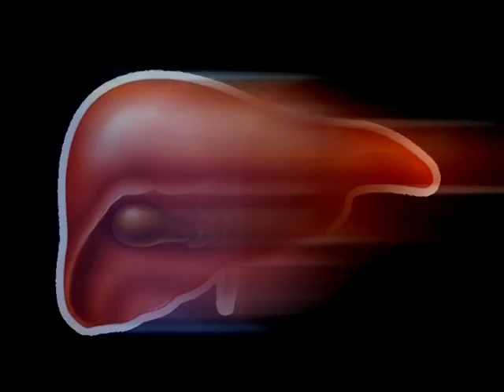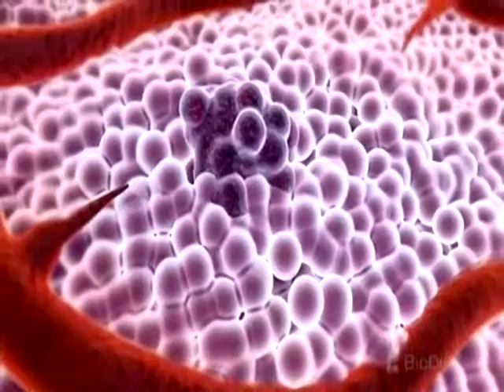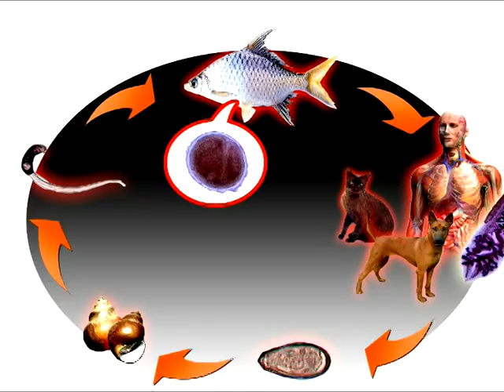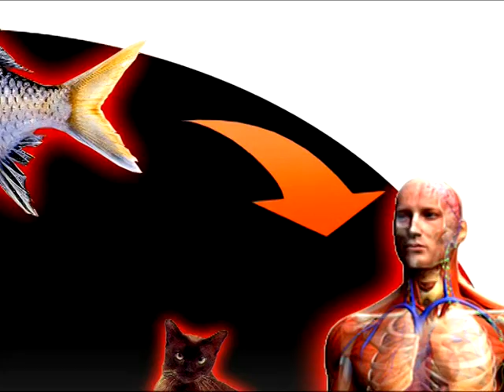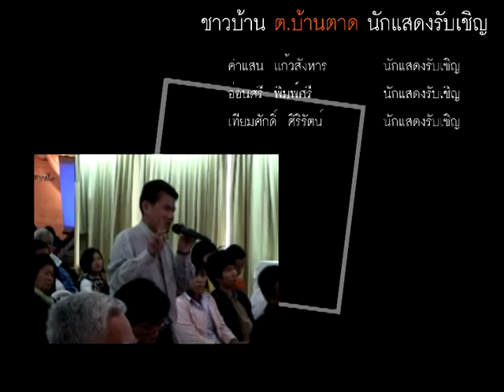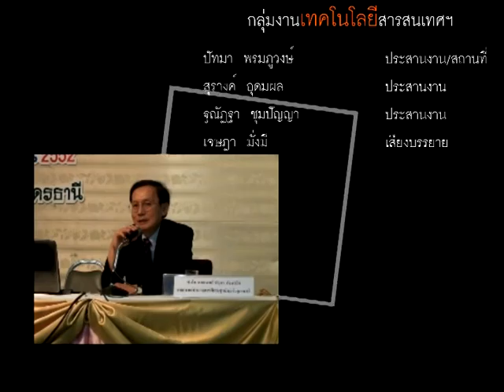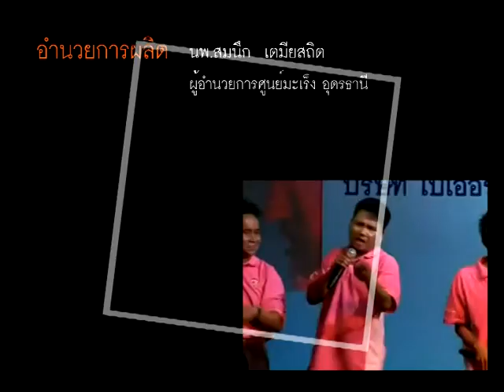ภัยเงียบแดนอีสาน (วีดีทัศน์ความรู้เรื่องโรคมะเร็งตับและท่อน้ำดี) โรงพยาบาลมะเร็งอุดรธานี